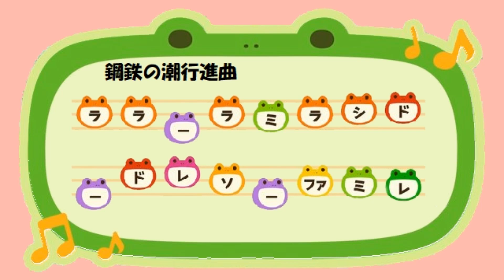鋼鉄の潮行進曲 どうぶつの森16音